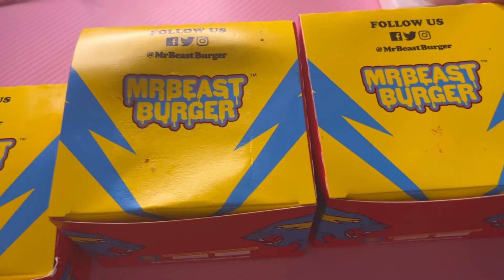Are Mr Beast burgers worth the hype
Ellooo maatteee
Welcome to a very poorly lit video of us trying out the UK version of Mr Beast burgers!

I want to state that all issues I had in this video really lye with the delivery company! Obviously non of the issues I have are with Mr Beast himself!

However I said what I said and I meant it😂 Enjoy this semi muk bang of us trying mr beast burgers for the first time